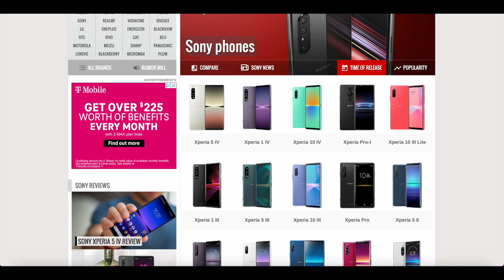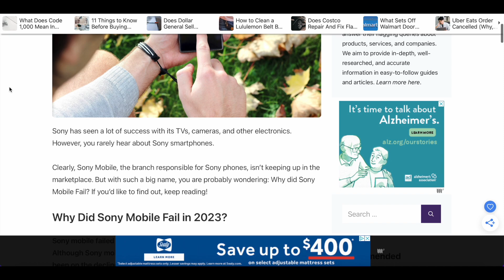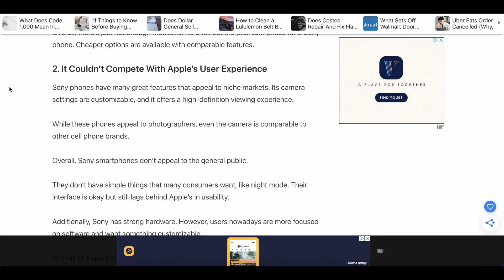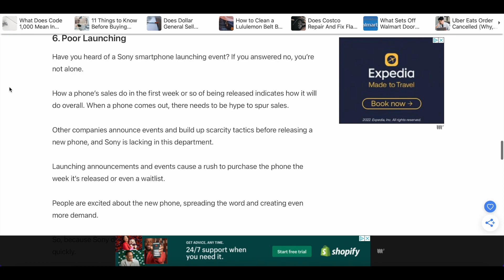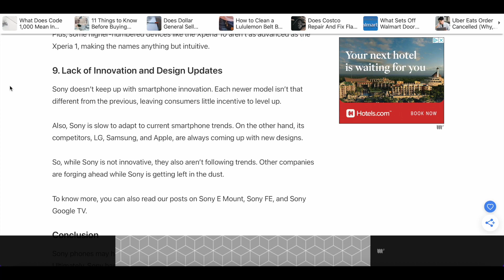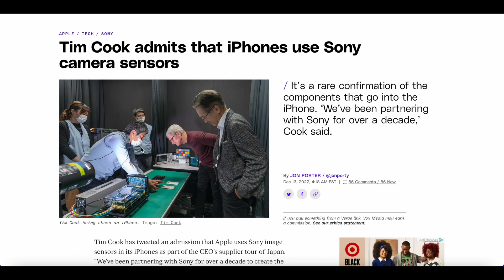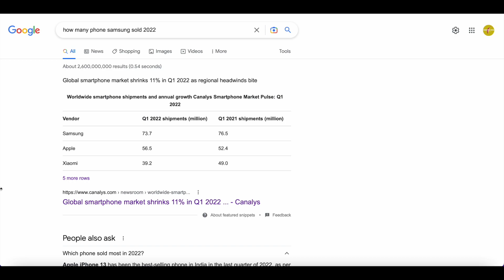Why Sony Mobile Failed to make Smartphones?